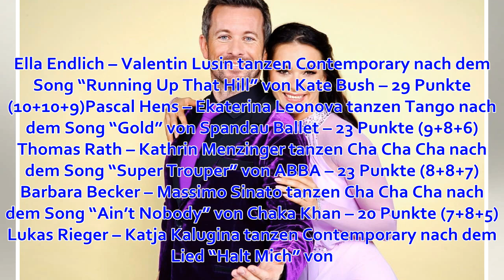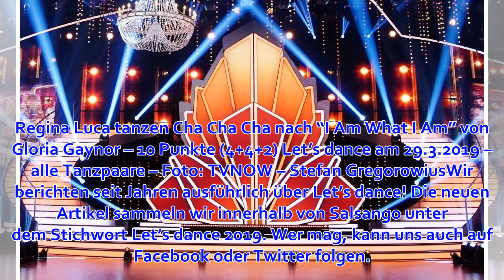Let’s dance am 29.3.2019 Fakten: Wer ist ausgeschieden? Punkte, Tänze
Özcan Cosar – Marta Arndt ausgeschieden bei Let’s dance am 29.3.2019 – Foto: TVNOW – Stefan GregorowiusFür Let’s dance am 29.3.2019 tippe ich nicht wieder, wer ausgeschieden sein wird. Aber Sie finden hier alle Tänze, Songs, Punkte und natürlich auch, wer ...